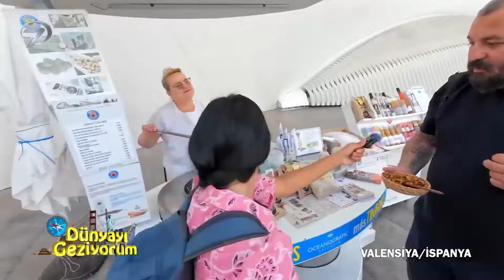Modern Mimari Cenneti | Dünyayı Geziyorum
Başkentte opera binası "BAŞKENT İKİYE
AYRILMIŞ"
Dünyayı Geziyorum – İspanya | 21 Temmuz 2024👉